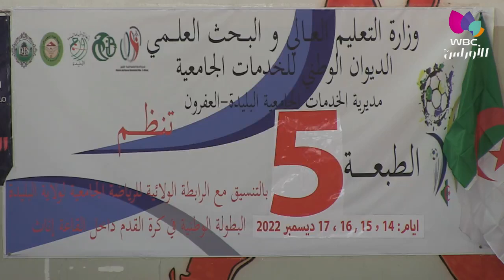البليدة: البطولة الوطنية الخامسة لكرة القدم إناث بجامعة العفرون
البليدة / رياضة
البطولة الوطنية الخامسة لكرة القدم إناث بجامعة العفرون